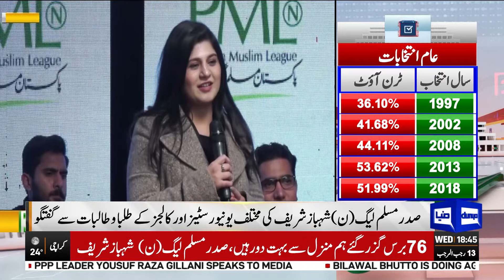What A Scene🔥| Mian Sahib Gehri Soch Main | Students Shocked | Dunya News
PML-N's Shahbaz Sharif Addresses to Students at Lahore